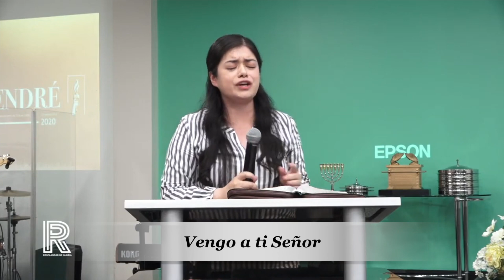Suena la trompeta | Vengo a ti Señor - Hna. Elizabeth Hernández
Canal oficial de la Iglesia Pentecostes Resplandor de Gloria // - Direccion: 835 Sheridan Ave. SW. - Grand Rapids, Michigan USA // Horarios: Domingo 9:30am & 1pm, Miércoles & Viernes 7:30pm // Hashtags
¡Baje nuestra App! Presione los siguientes enlaces: